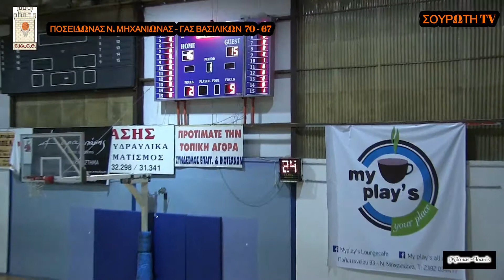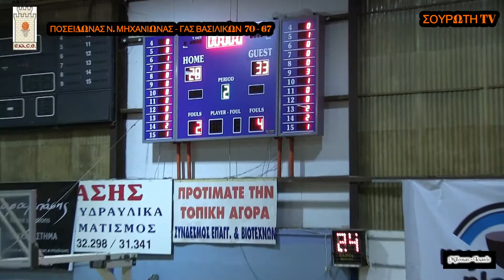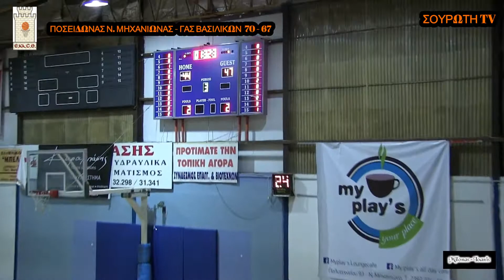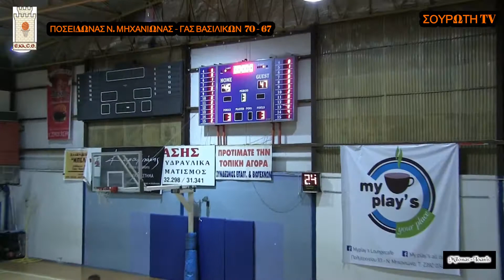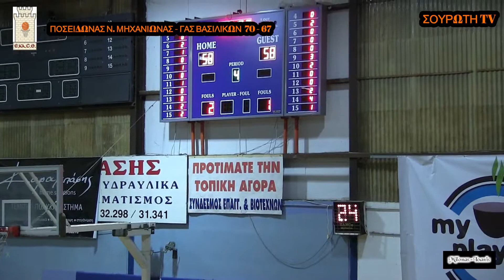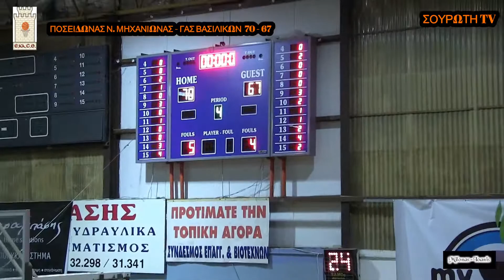ΠΟΣΕΙΔΩΝΑΣ Ν. ΜΗΧΑΝΙΩΝΑΣ - ΓΑΣ ΒΑΣΙΛΙΚΩΝ 70 - 67